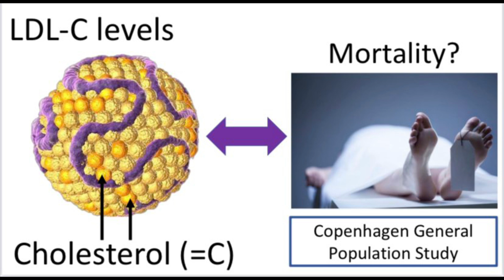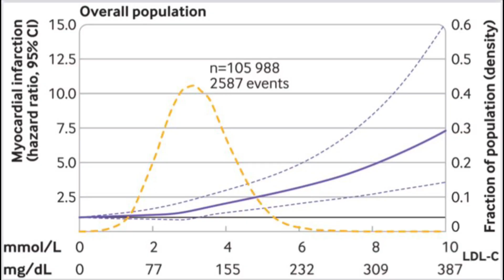Association between low density lipoprotein and all cause and cause specific mortality in Denmark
Low density lipoprotein cholesterol (LDL-C) is a well established causal risk factor for the development of atherosclerosis and cardiovascular disease.

High levels of LDL-C consistently predict a risk of future atherosclerotic cardiovascular events in a variety of populations throughout the world. Also, many randomised controlled trials of treatment with lipid lowering agents have clearly shown that lowering LDL-C levels reduces the risk of atherosclerotic cardiovascular events in the future.

Because lowering levels of LDL-C reduces cardiovascular disease outcomes, the general perception is that high levels of LDL-C are associated with an increased risk of mortality but low levels are not. Studies on the association between LDL-C levels and the risk of all cause mortality, however, have provided conflicting results, with some studies showing a counterintuitive inverse association (lower mortality with increasing levels of LDL-C) and some showing no association.

So in this study, the team from Denmark set out to determine the association between levels of low density lipoprotein cholesterol (LDL-C) and all cause mortality, and the concentration of LDL-C associated with the lowest risk of all cause mortality in the general population.